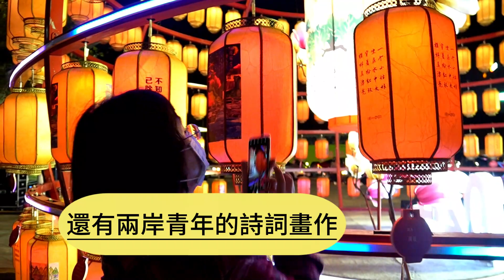上海花燈台北參展 詩畫猜謎促文化交流@newsebc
上海市花燈現身2024台北市燈會，上海元素佈滿大燈籠，燈籠上不僅有元宵燈謎，還有兩岸青年的詩詞畫作，描繪出台北上海雙城深情厚誼。